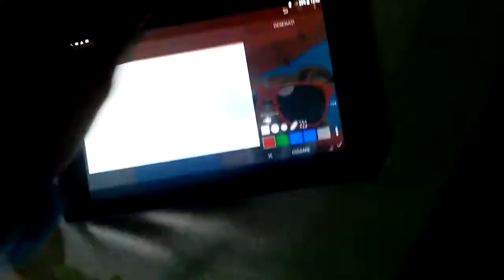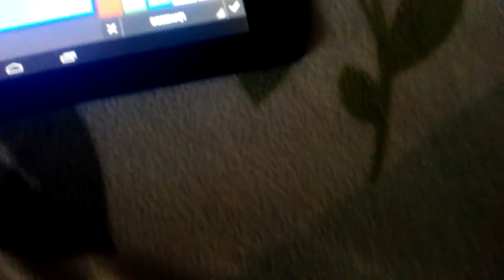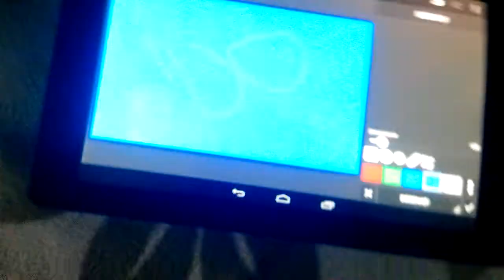Cu el ai o vedere robotica!